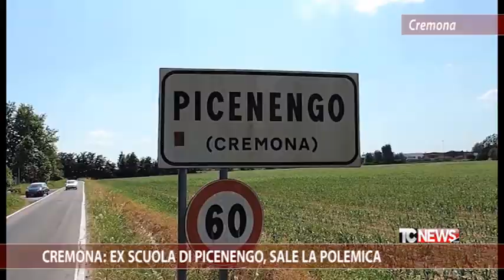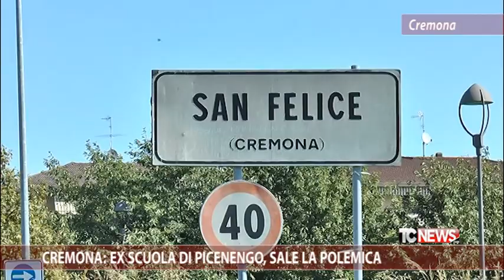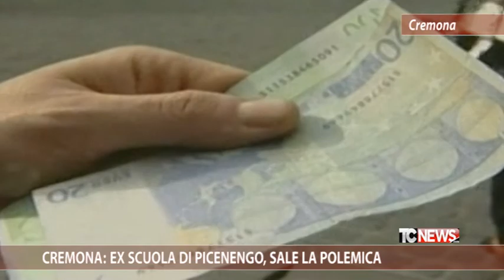Cremona: ex scuola di Picenengo, sale la polemica